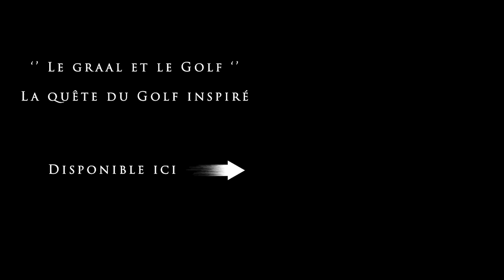SHAWN CLEMENT PRÉSENTE LE GOLF INSPIRÉ ( LE LIVRE ) ! - EDOUARD MONTAZ COURS DE GOLF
- Le Graal et le golf la quête du golf inspiré -
Cet ouvrage n'est pas un manuel de plus sur le golf. Son auteur n'est ni un joueur, ni un enseignant professionnel.

Cet ouvrage est celui des élèves. C'est le premier du genre. Ce qui le rend unique. De fait, il relate la quête de perfection, d'authenticité et de beauté de l'apprenti golfeur. Son chemin de croix aussi. Le parcours initiatique précède nécessairement l'initiation au parcours.

Ce faisant, cet ouvrage met en lumière une philosophie, au sens littéral du terme : l'amour de la sagesse. Celle énoncée par Shawn Clement, le père fondateur de Wisdom in Golf. Celle relayée et transmise partout en Europe par Édouard Montaz, son génial disciple.

Édouard et Virgile. Le maître et l'élève. L'élève qui apprend du maître, qui apprend de l'élève. Cet échange vertueux ouvre la voie du golf inspiré. Et bouleverse l'ordre normal des choses. De fait, il est porteur d'une révélation qui donne à la légende arthurienne et à la quête du Graal un éclairage nouveau.

Comment avoir un swing sans effort au golf ?
Edouard Montaz nous explique comment swinguer un club de golf en respectant l'anatomie du corps humain et la brillance neurologique du cerveau.
La meilleure vidéo pour comprendre, apprendre et ressentir la combinaison entre le placement des bras dans le swing de golf et la rotation du corps qui sort du chemin des deux cotés du swing.
La reprise d'appui, la distance dynamique de la balle, la rotation des hanches et des épaules dans le swing de golf, comment avoir un plan de swing parfait avec l'aide de la gravité et de la force centrifuge, comment faire un draw et un fade, les secrets du focus et de la concentration durant le swing de golf pour atteindre les cibles que l'on vise le plus souvent possible, expliqués par Edouard Montaz de manière clair et simple pour progresser au golf sans effort.